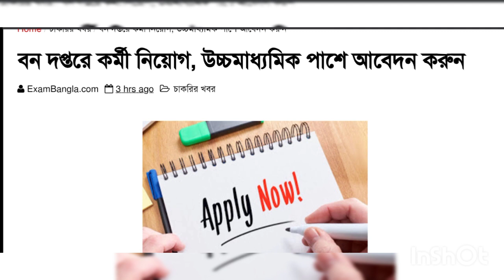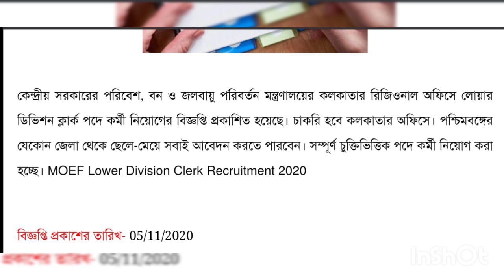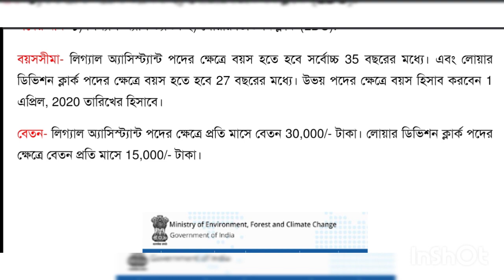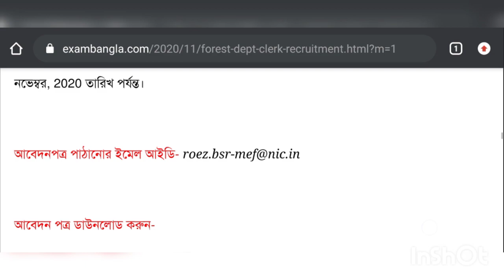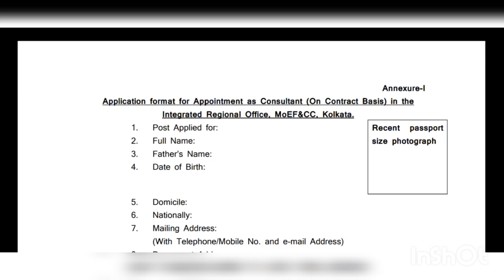বনদপ্তরে আবার প্রচুর কর্মী নিয়োগ | west bengal forest job | MOEF lower division clear recruitment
wb bengal new forest department group c govt job